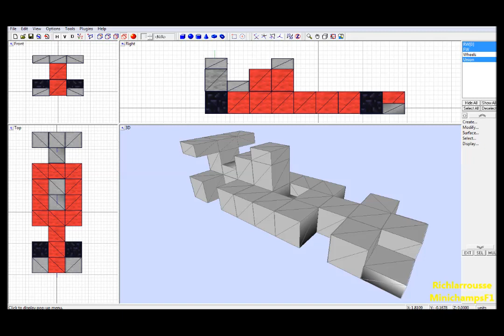Minecraft Formula 1 Mod, F1C W.I.P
My attempt at creating an F1 car using the Minecraft concept for the EA Sports game F1 Challenge 99-02, Designed in Zmodeler,
My previous work for this Game include the 1995CK, 1996CK and 1993CK carsets